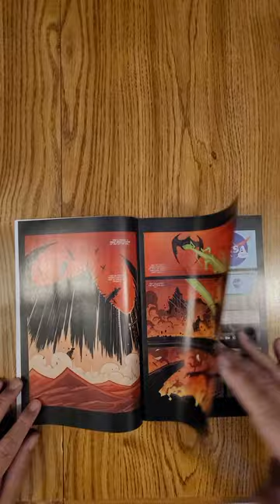Promethee 13:13 #1 Ablaze Comics QuickFlip Comic Book Review Andy Diggle , S.Martinbrough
Andy Diggle (The Losers, Thief of Thieves, Hellblazer, Uncanny), Shawn Martinbrough (Thief of Thieves, Batman: Detective Comics, The Black Panther, Hellboy), Dave Stewart (Hellboy, DC: The New Frontier, The Umbrella Academy), and Jock (Batman, The Losers) bring you a psychological sci-fi horror comic full of alien conspiracy...

What if you knew the world was about to end? What would you be willing to do to save the people you love?

Darla Clemenceau has been plagued by apocalyptic visions ever since she was abducted by a UFO as a child. Now, she's ready to put it all behind her and move on with her life. But what if it's all true? A dangerous cult militia is prepping for the end of the world, and they see Darla as the key to their survival...

Meanwhile, something alien is awakening on the dark side of the Moon, and the crew of the space shuttle Atlantis have a rendezvous with destiny...

A prequel to Promethee - Christophe Bec's best-selling, mind-bending graphic novel series, Promethee 13:13 tells the thrilling fast-paced space drama leading up to the moments of September 21, 2019 at 13:13.

Andy Diggle,Shawn Martinbrough